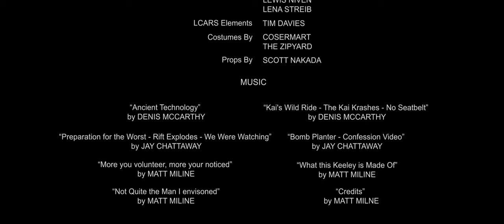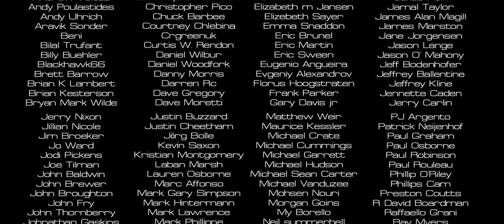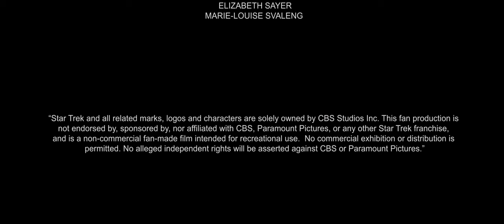Living the Dream - A Star Trek Fan Production (2024)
Trek Shorts is proud to present a pretty special and unique visits back to Deep Space 9, special in that it is so rarely done in fan films!

Trek Shorts is also proud to present Nimran Saund next film and the direct sequel to our 2022 film “One Small Step”

Ensign Anna Keeley has served as a helms officer aboard Deep Space 9 for 3 months now and lots has already happened. She has made friends, logged many hours on Defiant and is eager to take on more responsibility.

Her time at DS9 gives her hope of a positive future for her and career, the Dominion feel like something which can be dealt with and moved past like many before. her career is in front of her and she wants to make the most of it.

A famous officer is about to arrive at Deep Space 9 and the young Ensign wants to make the most of the opportunity.

“Star Trek and all related marks, logos and characters are solely owned by CBS Studios Inc. This fan production is
and is a non-commercial fan-made film intended for recreational use.  No commercial exhibition or distribution is
permitted. No alleged independent rights will be asserted against CBS or Paramount Pictures.”